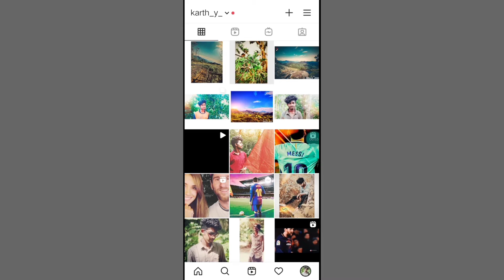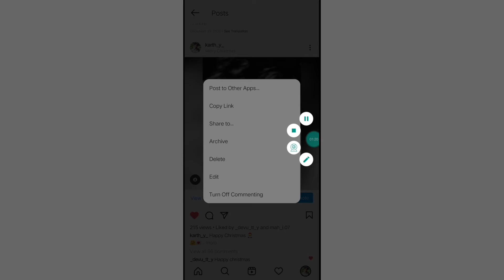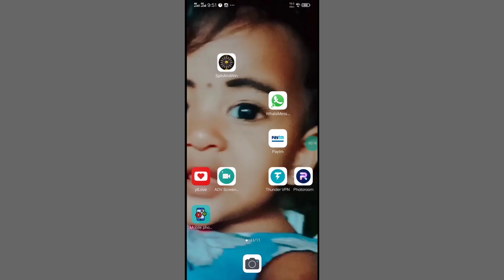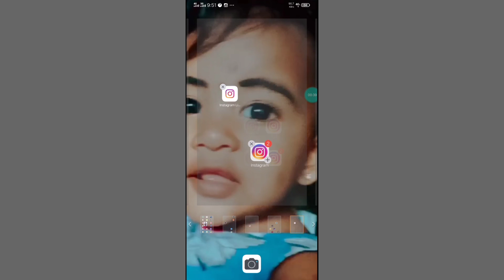how to increase instagram views | views കൂട്ടാം എളുപ്പത്തിൽ...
Topic coverd-
how to increase instagram views
how to increase instagram views 2021
how to increase instagram story views
how to increase instagram live views
how to increase instagram story viewers in malayalam
how to increase instagram video views in tamil
 how to increase instagram story views real
how to increase instagram igtv views
how to increase instagram story views app
how to increase instagram video views 2021
instagram par views kaise badhaye
instagram par views kaise dekhe
instagram par views kaise badhaye 2021
instagram par views kaise badhaye app
instagram par views kaise badhate hain
instagram par status view kaise badhaye
instagram par video par views kaise badhaye
instagram par story views kaise badhaye
instagram par views post kaise kare
instagram par live views kaise badhaye

1) HOW TO INCREASE INSTAGRAM VIDEO VIEWS/ STORY VIEWS/
SHORT TRICK
2) How To Increase Instagram Video views
3) How to hack Instagram Video views
on android
4) how to increase video views in instagram
5) how to get video views on instagram
6) how to increase video views on instagram
7) how to increase video views on instagram

Your